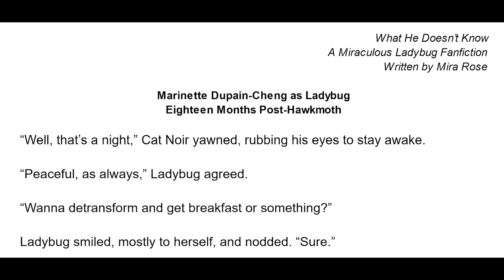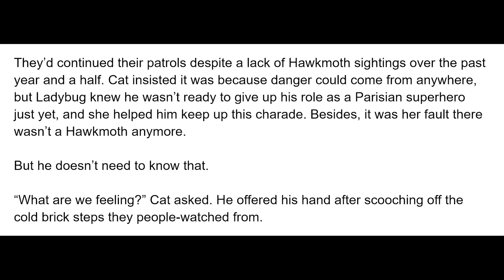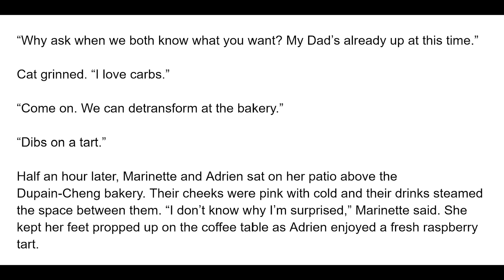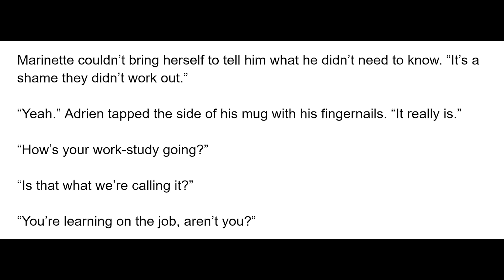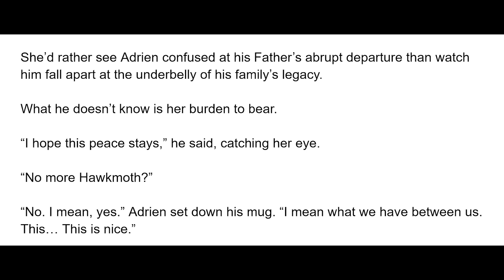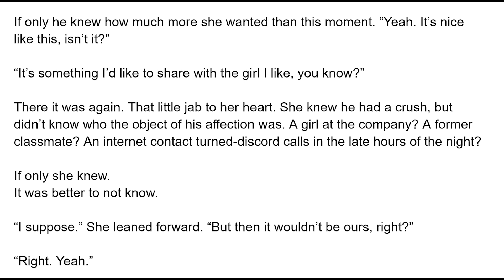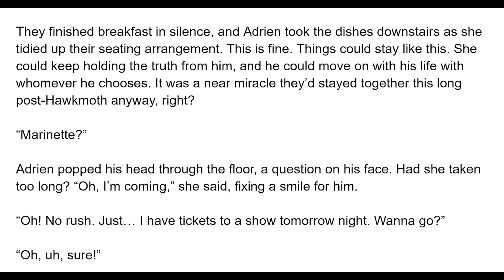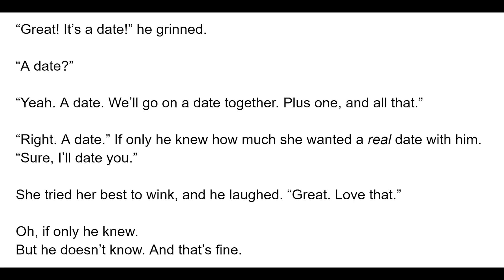What He Doesn't Know (Adrienette, Post-Reveal Post-Hawkmoth, Fluff) A Miraculous Ladybug Fanfiction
Ladybug and Cat Noir keep up patrols long after Hawkmoth disappeared. Unbeknownst to Adrien, Marinette has all the answers to their nemesis' disappearance. Then again, there are some things Marinette ALSO doesn't know. If only these 'dates' Adrien kept taking her on were real instead of being a plus one. -- A lighthearted Miraculous Ladybug Akuma fight fanfiction , read aloud in an audiobook format.